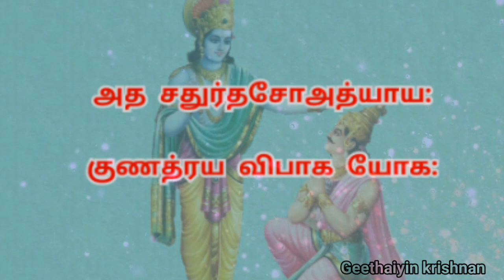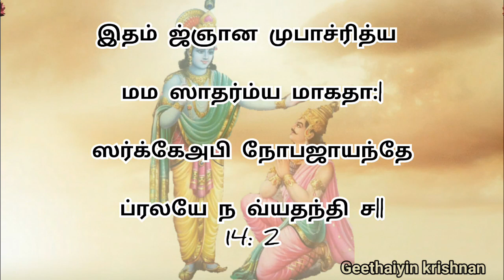உங்களுக்கு புரியும் படியே நான் ஞானத்தை கூறட்டுமா?| 14: 1-2| suma krish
In this video we discussed about the bhagavat gita chapter 14 Kunadraya Vibaga yoga slogans 1  & 2 based on life thoughts.